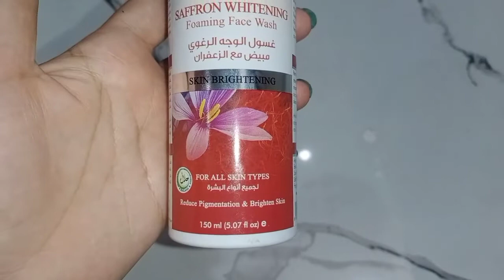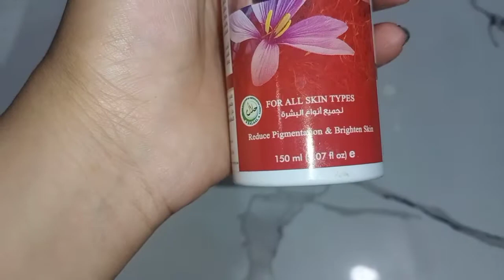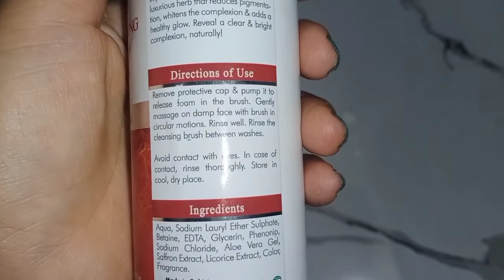HEMANI herbal foaming face wash review// Whitening formula || Aila Bilal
HEMANI FOAMING FACE WASH